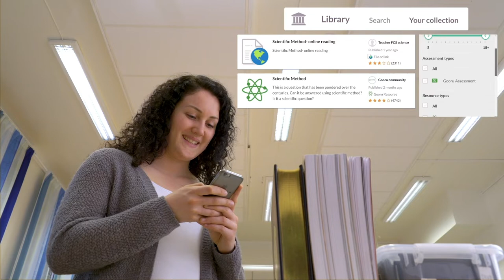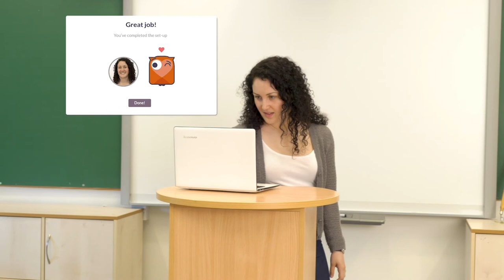Connecting with your students on itslearning.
Sonia explores several of the ways to interact with her students through the itslearning platform.